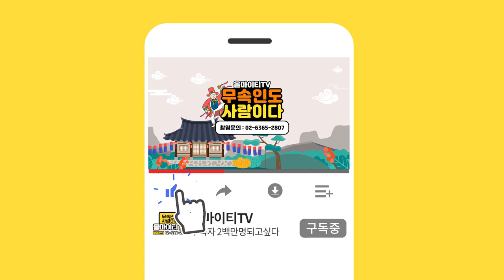[유명한 철학관] 사주에 도화살이 있으면 바람기가 심하다? 바람피는 사람들의 특징! [철학원 보경원]